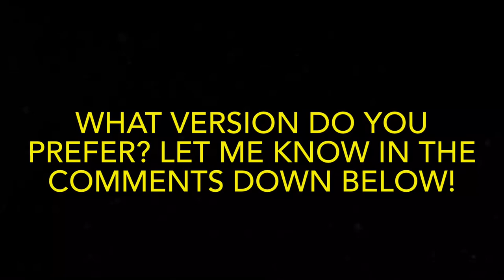Comparing Old Ballistic And Remastered Ballistic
0:00 Original
2:29 Remaster